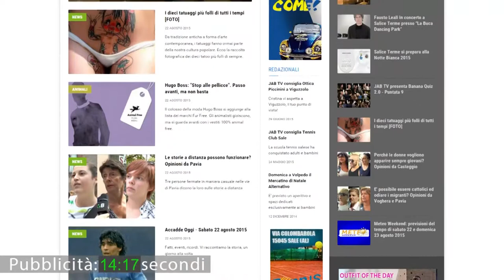Vox Populi a Voghera - Papa Francesco in USA: "abolire la pena di morte"